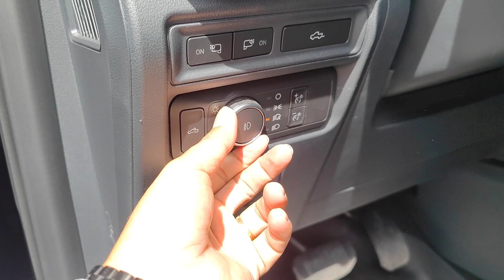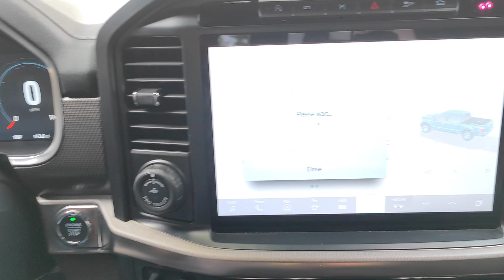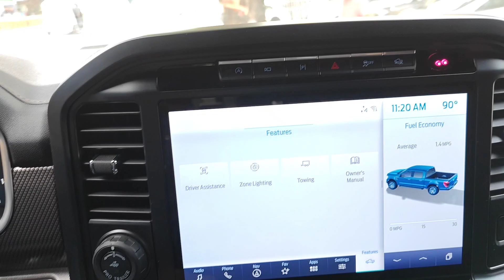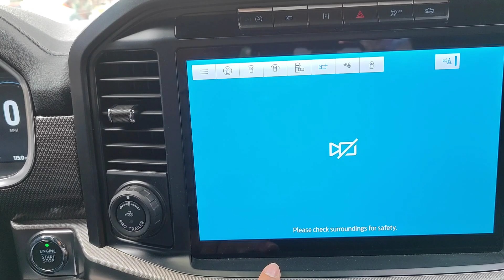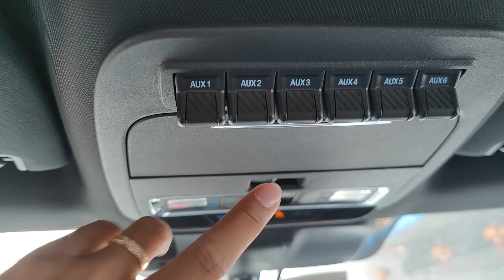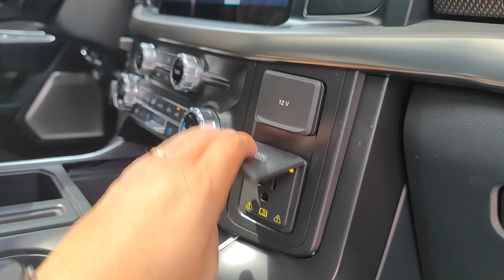2023 Ford F-150 Raptor Black - interior and Exterior Details (Wild Truck)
2023 Ford F-150 Raptor Black - interior and Exterior Details (Wild Truck)